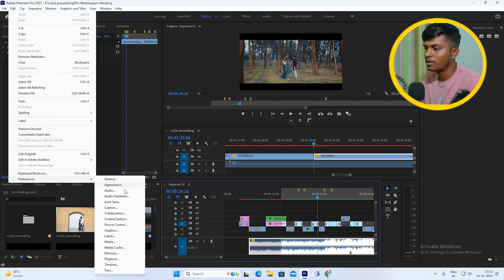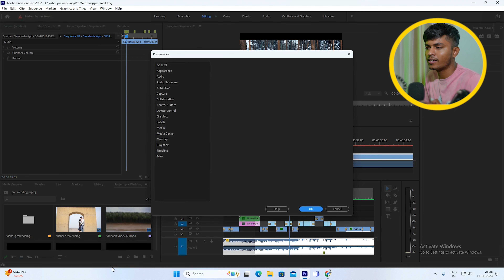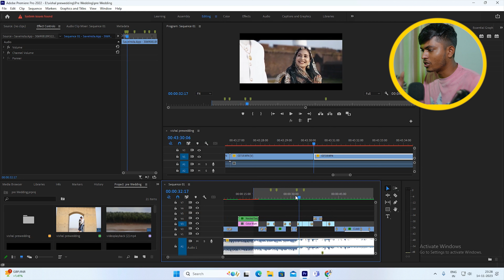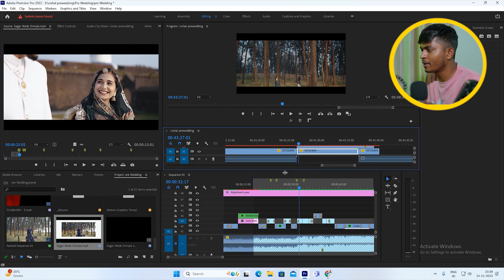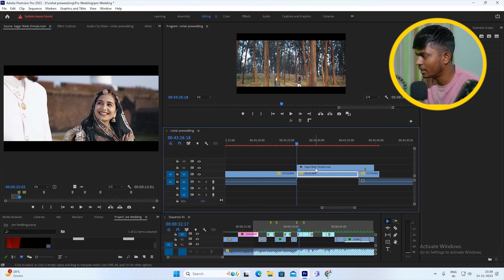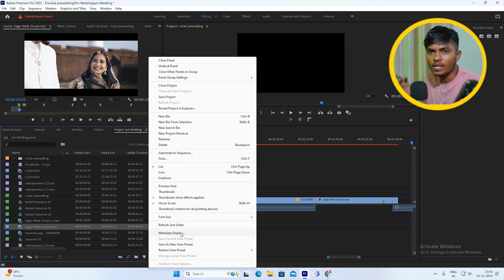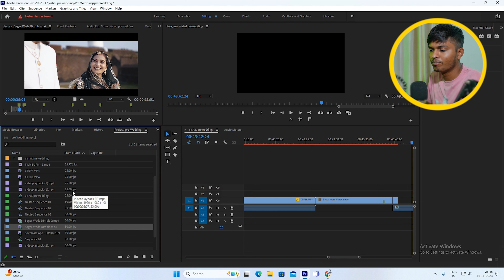5 BEST FEATURES IN PREMIERE PRO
5 BEST FEATURES IN PREMIERE PRO

how to make wedding teaser video in premiere pro
overlay effect
pre wedding video editing
premiere pro transitions pack free
premiere pro transitions presets
video editing
video overlay effects
wedding cinematic video editing in premiere pro
wedding editing  premiere pro
wedding promo video
wedding teaser
wedding video editing
wedding video teaser
wedding video transitions premier pro
adobe premiere pro free downlod
adobe premiere pro transitions effects
adobe premiere pro tutorial
reels editing in premiere pro
teaser
teaser project free downlod
wedding reels project premiere pro
wedding teaser kaise banaye
wedding tailer 2023
wedding trailer cinematic